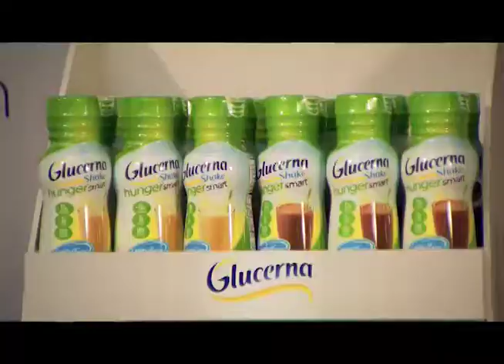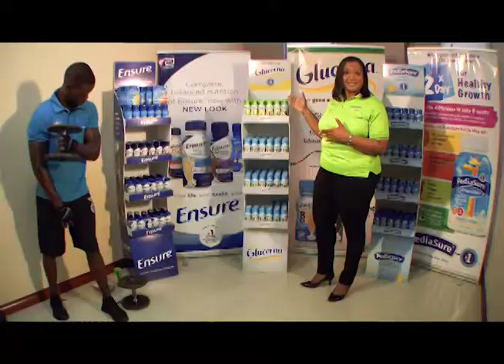Taste the Season